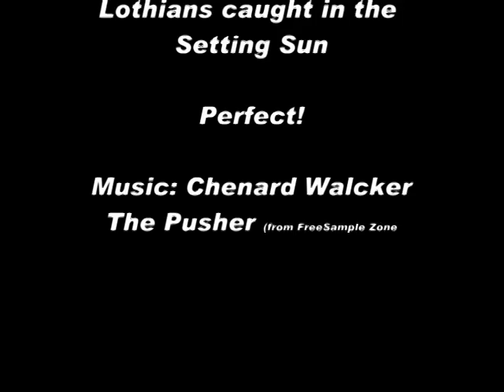Crossing the Lammermuirs back Home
Evening comes down and we cruise into Lothian.  You can see White Castle Fort on the way back.